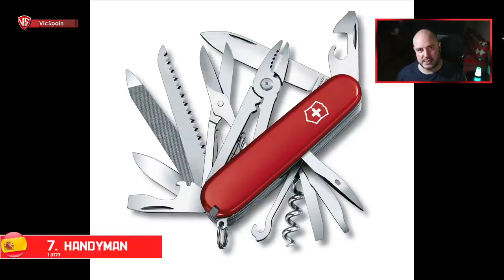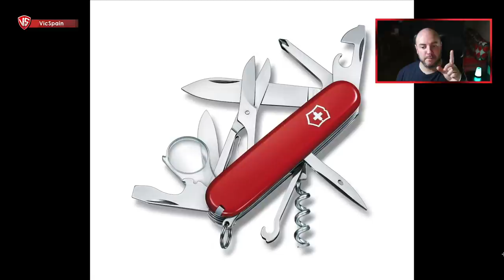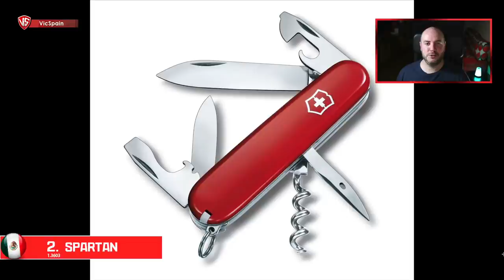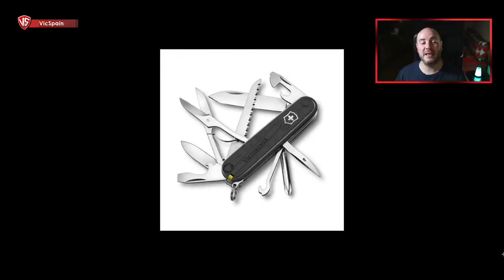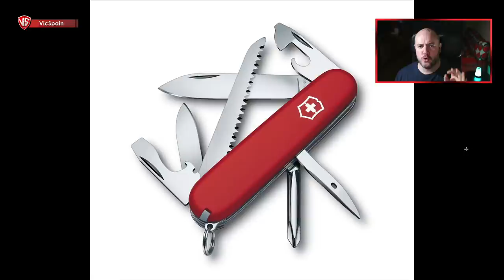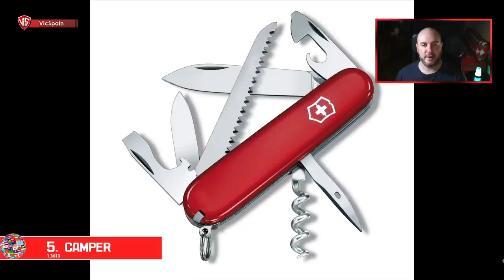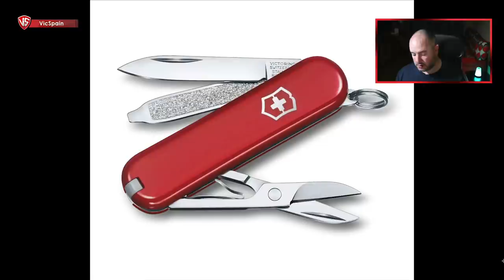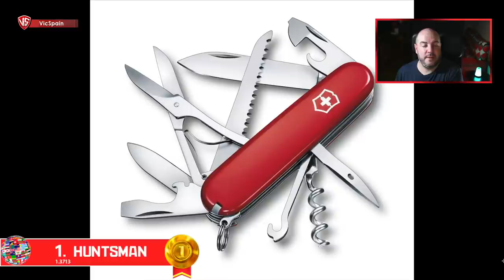SABES CUAL ES EL MODELO DE VICTORINOX MÁS VENDIDO EN EL MUNDO?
▶️  Los modelos más vendidos de Victorinox. Qué Victorinox se vende más?
➜ The best-selling Victorinox in the World - Best selling Swiss Army Knife
➜ Victorinox best selling models

Noel Heredia*           Avancarga1975
Perales_s                   Francisco Mendoza
Nando Knives 78      Carol SL*
Alberto                       Daniel Betancur
Kaskabas                  Agustin Allo
Koldo Uribe               Tomás Pardellas
G Alonso                   Inoxswissknife
Pilar                           César Sanz
Paco Siero                Balancho García
Javi Gómez              Jose Manuel García*
Edu García                Pedro Gabriel Gil
Javier Nieves           João Isídio
Rodolfo Rivera         Eduardo Espinosa
Gerardo Espinosa
Joss Bull                   Pertx One
Juan Galvez              Efrain Mata
Pedro J. Cayuela      Federico
Antonio Martínez     Roberto Forzan
Gustavo Moreno II   Hiram Gilberto Carmona
Daniel Enfedaque    Daniel Farid
Saquen una hoja     Tomás P.
Jose A. Sánchez      Deivid Pagan
David Vázquez         Alejandro Checa
Juan M. Sosa.          Rafael G.A.
Christian Berzunza  Floretista Coleccionista

Hola! Soy Marcos y básicamente lo que hago aquí en VicSpain es hacer de mi afición, coleccionar navajas Victorinox, un modo de entretenimiento para todo el Mundo. Seguramente no seré el mejor youtuber que habéis visto en este tema, ni el que mejor edita o graba, pero os puedo decir que cada video que subo, está hecho con el corazón. 💜